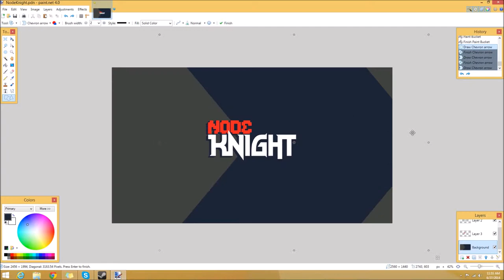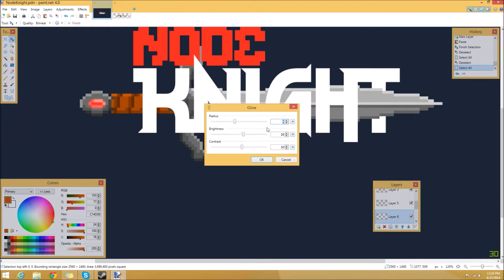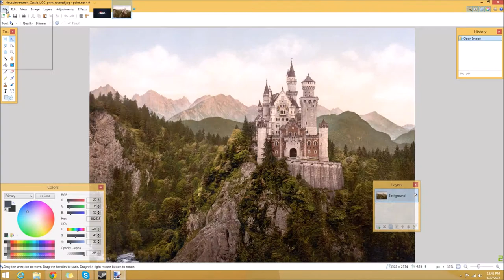"Node Knight" {ME!} | Speed Art #16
-Node Knight-

Starting with a new name!

Second Channel ▶
Free PANCAKE ▶